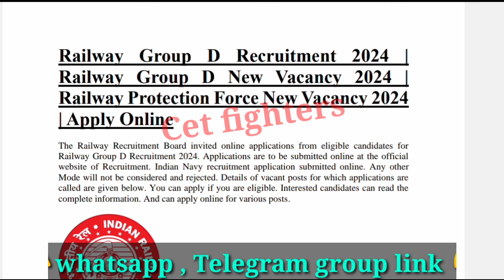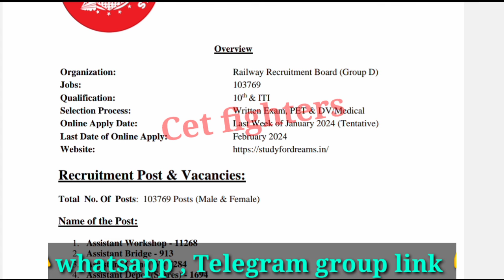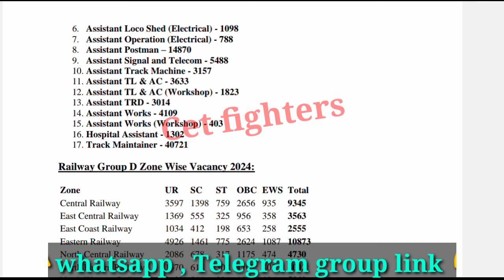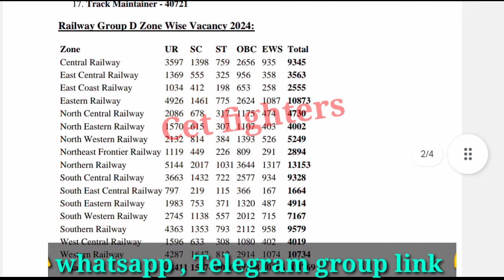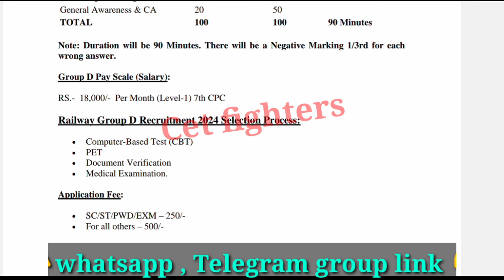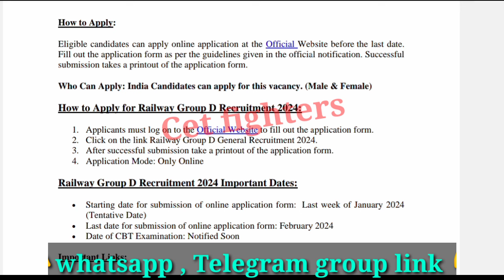103769 RAILWAY GROUP-D RECRUITMENT|GROUP-D RECRUITMENT 2024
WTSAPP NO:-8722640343